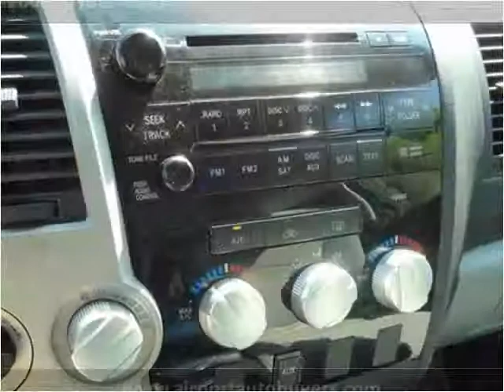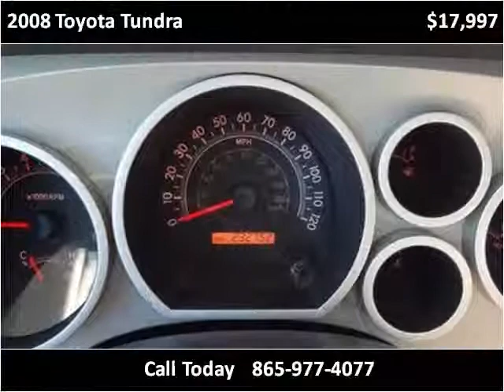2008 Toyota Tundra Used Cars Louisville TN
This 2008 Toyota Tundra is available from Airport Autobuyers.